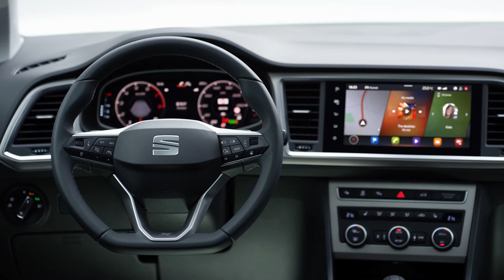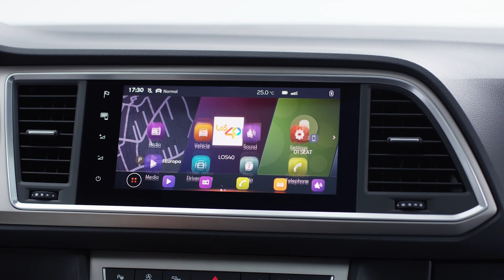2021 SEAT Ateca – Gets updated looks and more efficient engines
The Ateca marked SEAT’s successful debut in the SUV segment and has become a cornerstone of the brand’s long-term strategy along with the other pillars of the company; the Ibiza and Leon families”, said SEAT’s Executive Vice-president for Sales and marketing, Wayne Griffiths. “The SUV segment sales had a very positive impact to the company’s results in 2019. 44% of the cars sold by SEAT last year were either Ateca, Arona or Tarraco models. With the new Ateca 2020, we believe we are in a good position to keep our positive results in the segment”.

All SEAT’s vehicles hold the same core values, offering dynamism, unmatched aesthetics, comfort, safety, and connectivity. The SEAT Ateca has already proven itself an important player in the market, sales increasing each year since its introduction in 2016. To date, it’s sold over 300,000 units, and in 2019 alone nearly 100,000 vehicles rolled off the production line.

The introduction of the renewed SEAT Ateca adds new dimensions to the compact SUV, reinvigorating its position in the market and making it an even more competitive option.

The design has been remodeled, combining the new SEAT design language, with enhanced look, that adds confidence to its personality and character, while bringing an additional degree of versatility whether it’s being driven on urban roads or further afield.

The ever increasing impact of our connected world is also catered for; the new SEAT Ateca gives customers the opportunity to take their digital lives with them into the vehicle, and also when they’re out of the car. The compact SUV offers connectivity powered by the latest infotainment technology, with Full Link – wireless access to both Android Auto and Apple’s CarPlay - and, online-based functions and services with in-car apps available that expand the customer’s driving experience.

The SEAT Ateca now integrates some of the most advanced driver assistance systems available, including Predictive Adaptive Cruise Control, Pre-Crash Assist, Travel Assist and Side Assist. The technologies make the compact SUV safer and more convenient no matter what scenario customers find themselves driving in.

Last but not least, the SEAT Ateca 2020 offers a range of new and advanced combustion engines to reduce emissions. The range includes both petrol, (TSI) and diesel (TDI) options, that are available in outputs of between 81kW/110PS and 140kW/190PS.